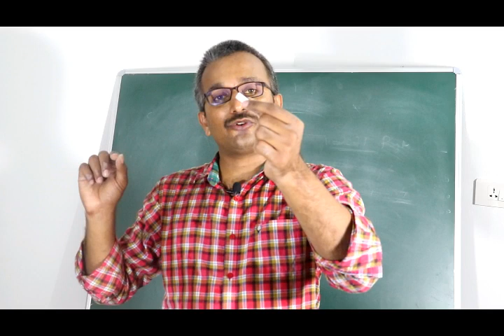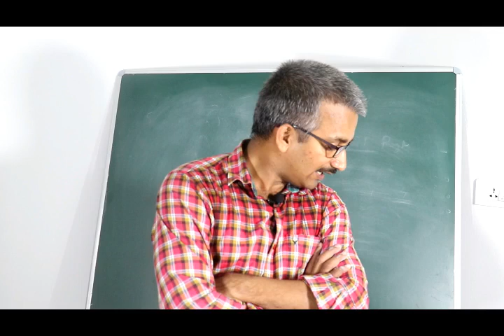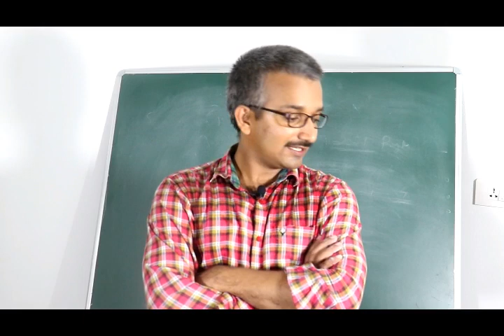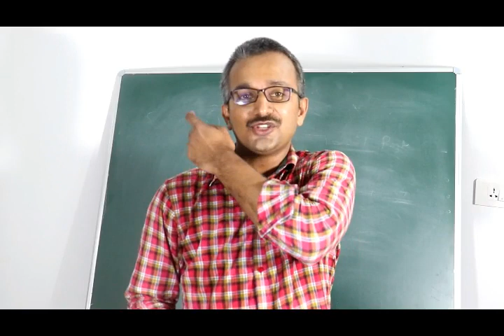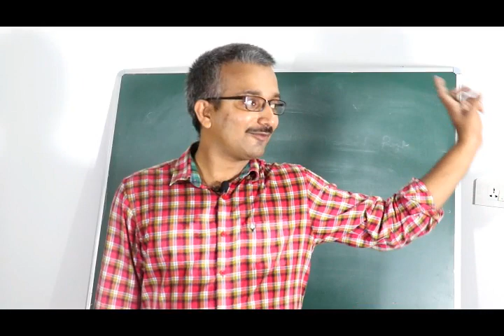ചലനം. എട്ടാം ക്ലാസ്സ്‌ ഫിസിക്സ്‌